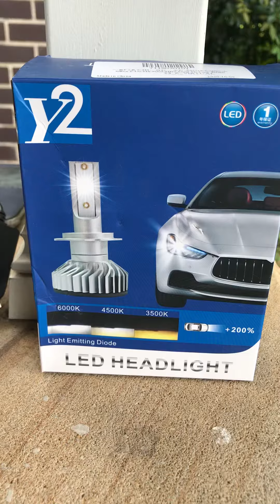How to change an ordinary H4 headlight to an LED , with high and low beams both working ( Part 1 )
Are you tired of not seeing the road because of the super bright white headlights of new cars? If you can’t beat them, JOIN them, replace your headlights with an LED lights